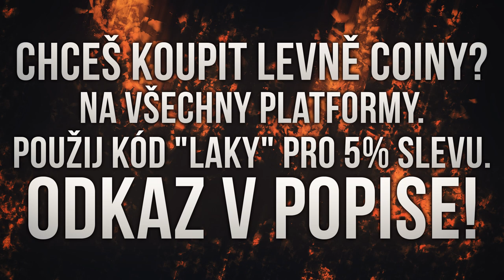FIFA 15 - I'VE PACKED 89 RATED PLAYER TWO TIMES